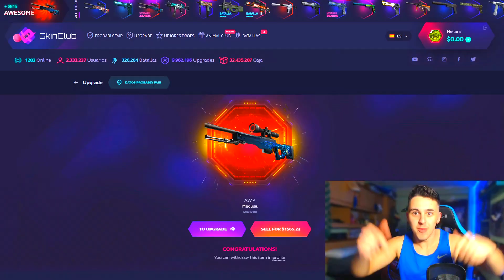EL PEOR OPENING DE YOUTUBE, NI ENTRES